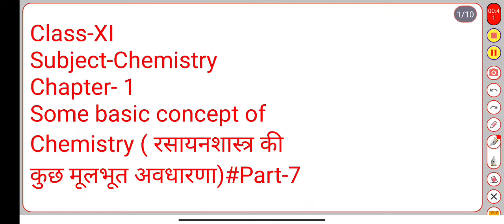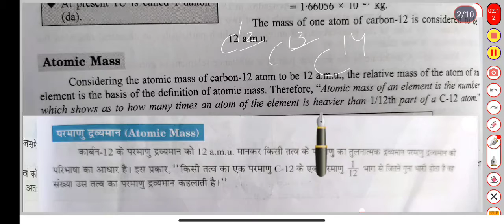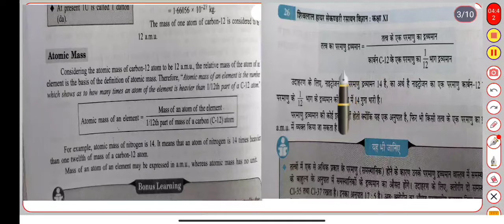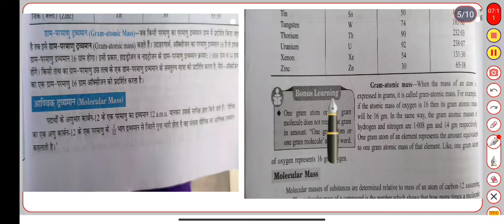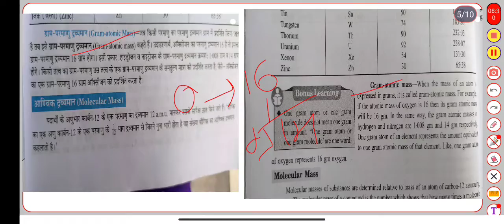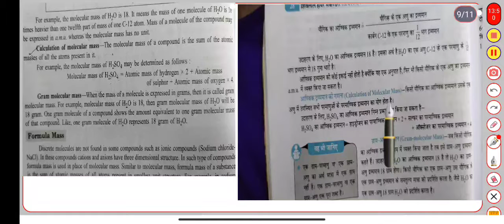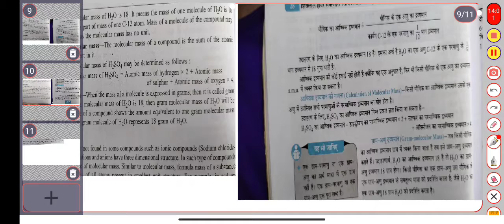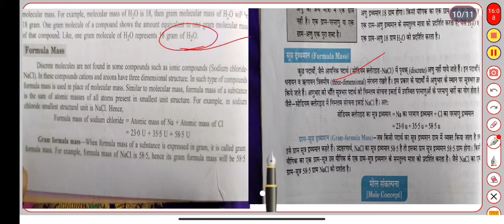Class-XI, Subject- Chemistry, Chapter-1, Some basic concept of Chemistry Part-7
Class-XI, Subject- Chemistry, Chapter-1, Some basic concept of Chemistry( रसायनशास्त्र की कुछ मूलभूत अवधारणा) Part-7